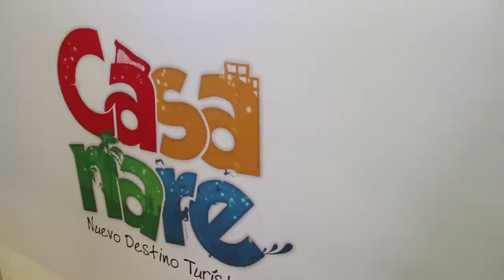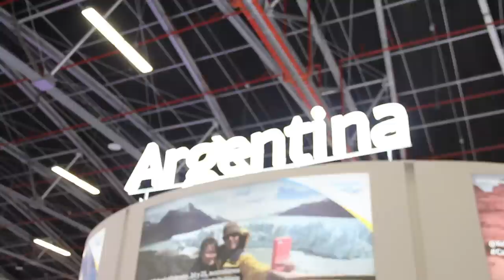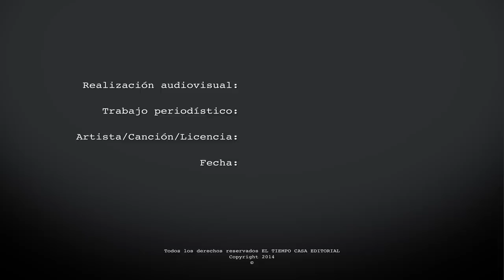Así se vivió Anato 2014